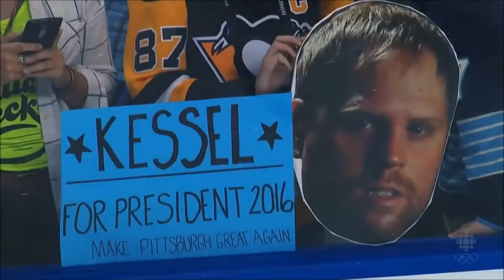Pittsburgh Penguins 2016 Stanley Cup CHAMPIONS!!! || Stanley Cup Tribute || City Of Champions